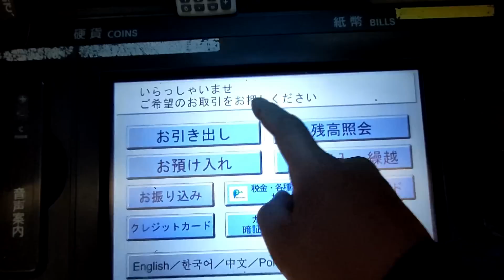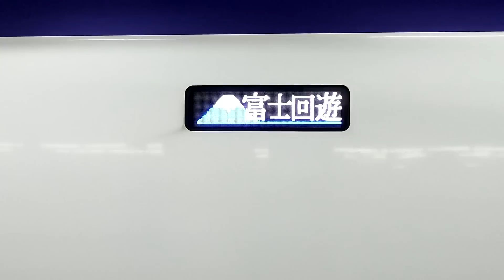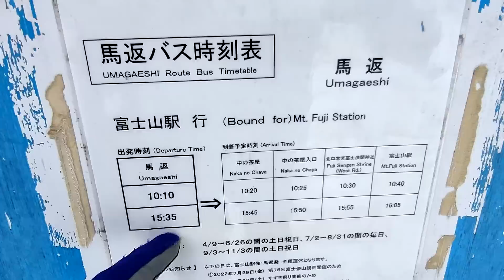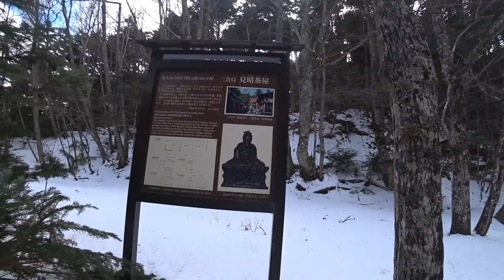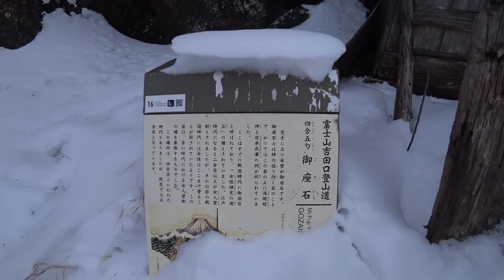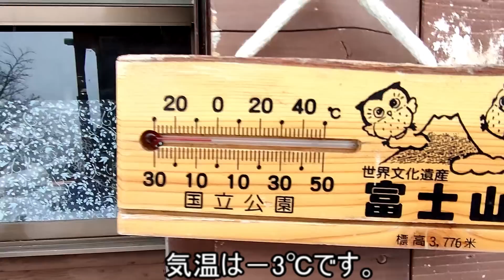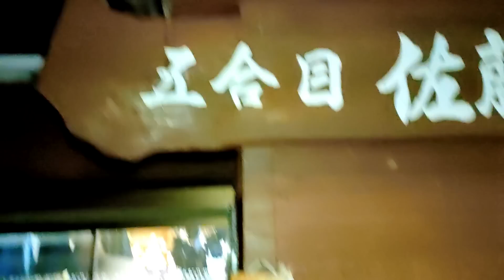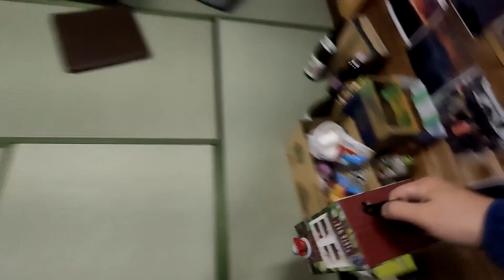【登山特集】第71回 富士山六合目で初日の出(1/2)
2022年12月31日～2023年1月1日、今まで年末年始は、仕事でした。しかし今は無職です、毎日が休みです。念願の富士山の山小屋で年越しが出来ました。料理がとても美味しかったです。富士山で初日の出も見れたしとっても楽しい年越しでした。

雪の進軍編曲者ChaChaMARU様